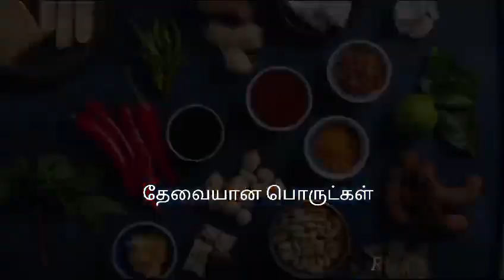ரவா லட்டு | Rava laddu recipe in Tamil | Rava laddu recipe in English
RAVA LADDU| ரவா லட்டு| Rava laddu Tamil | English

 Bored of usual rava items??  Try this out!! Rava laddu in home within half an hour and enjoy your taste with us!

ரவா லட்டு

தேவையான பொருட்கள்

வெள்ளை ரவை - 2 கப்
சர்க்கரை - 1 1/2 கப்
முந்திரி பருப்பு
உலர்ந்த திராட்சை
நெய்

செய்முறை

1. ஒரு கடாயில்  சிறிதளவு நெய் விட்டு முந்திரி பருப்பையும் உலர் திராட்சையும் வறுக்கவும்
2. அதே கடாயில் சிறிதளவு நெய் விட்டு வெள்ளை ரவையை நிறம் மாறும் வரை வறுக்கவும்
3. அடுத்து தேவையான அளவு சர்க்கரையை நன்கு பொடியாக அரைத்துக்கொள்ளவும்
4. பொடியான சர்க்கரையுடன் வறுத்த ரவையை சேர்த்து அரைத்துக்கொள்ளவும்
5. இந்த அரைத்தவற்றில் ஏலக்காய் தூள், வறுத்த முந்திரி பருப்பு, வறுத்த உலர் திராச்சை, நெய் சிறிதளவு மற்றும் தேவையான அளவு பால் சேர்த்து கலந்து கொள்ளவும்
6. இந்த கலவையை பதம் வரும் வரை கலந்து கொண்டு லட்டாக பிடித்துக்கொள்ளவும்
7. சுவையான மற்றும் இனிப்பான ரவா லட்டு தயார்.

Queries and comments are always welcome!!

உணவோடு உணர்வுகள் மலரட்டும்
Cook happily and taste heavenly!!